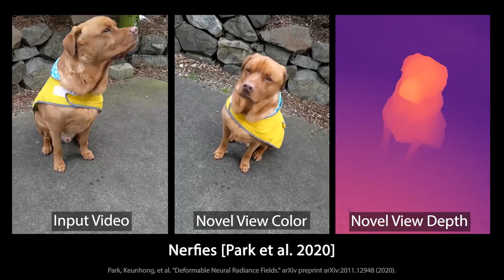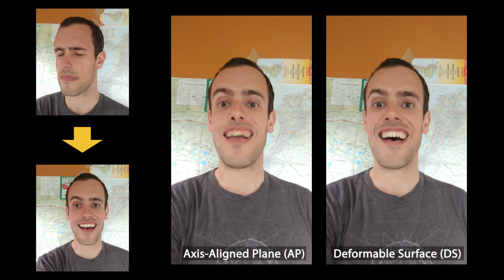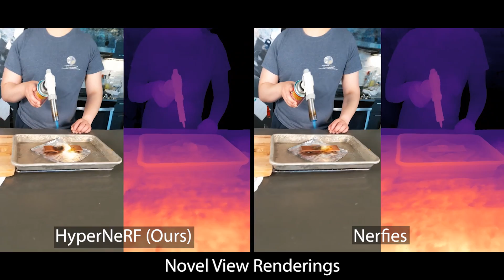HyperNeRF: A Higher-Dimensional Representation for Topologically Varying Neural Radiance Fields